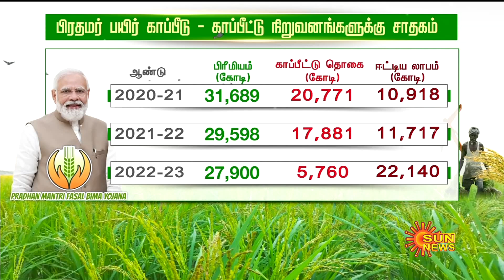கோடிக்கணக்கில் சம்பாதிக்கும் பயிர்க் காப்பீட்டு நிறுவனங்கள்.. | Farmers | Sun News